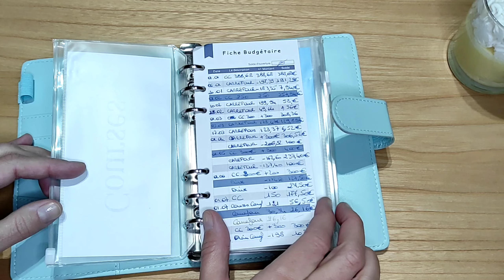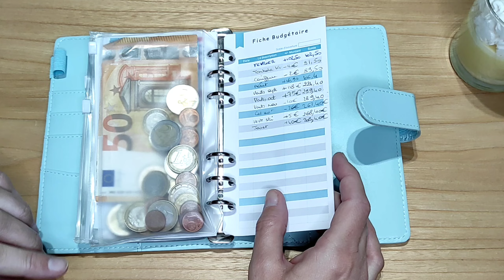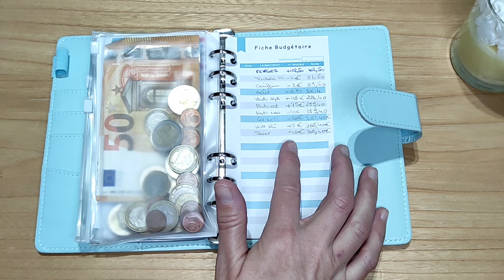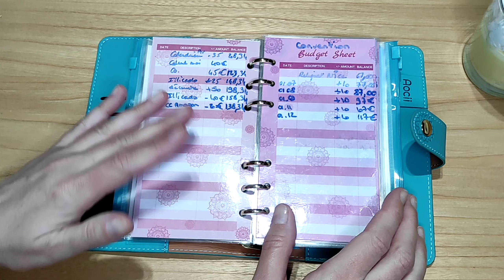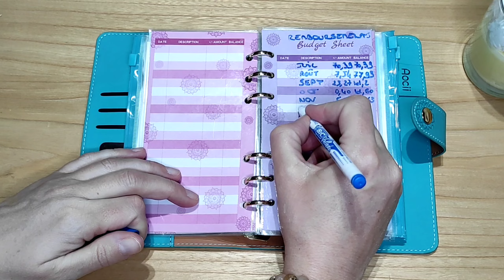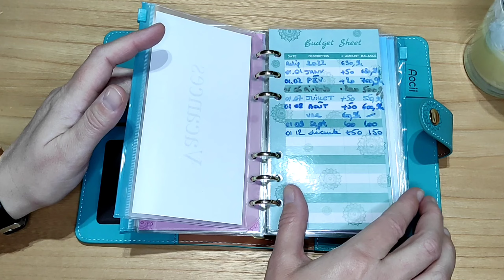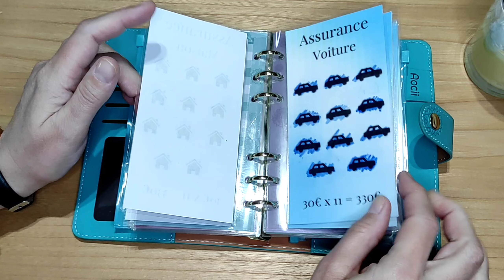BILAN DE DÉCEMBRE DE MES ENVELOPPES BUDGÉTAIRES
bilan de décembre de mes enveloppes budgétaires - Une belle épargne dans mon budget enveloppe de décembre ! Prête pour faire le remplissage du budget de janvier!

Et vous, qu'elle épargne enveloppe budget pour ce mois de décembre ?

Applications que j'utilise régulièrement:
👉 application Shopopop (Livraison): code 4XHODO à indiqué lors de l'inscription pour avoir 5e de bienvenue en plus dès votre 1re livraison effectuée
👉 Shopmium (remboursements courses): rentre le code AEGUUHKX pour profiter d'un article 100% remboursé

Voici les liens pour les classeurs présentés:
👉 le bleu uni
👉 le bleu motif rosace

MATERIEL UTILISÉS

✨classeur enveloppe budget bleu uni
✨classeur enveloppe budget bleu motif rosace
✨Réveil luminothérapie
✨calendrier de l'avent star wars
✨calendrier de l'avent barbie